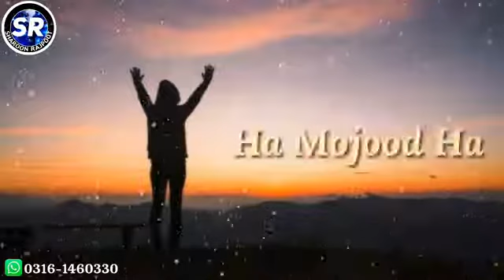21 March 2021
AmeeN 🙏🙏